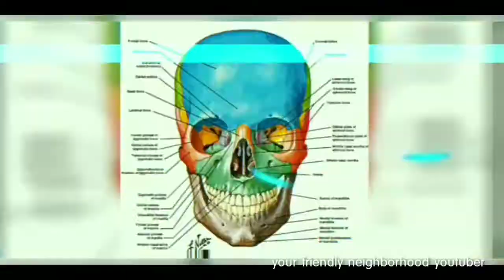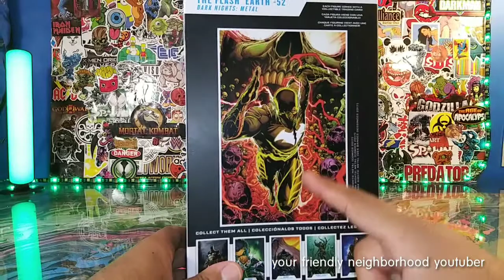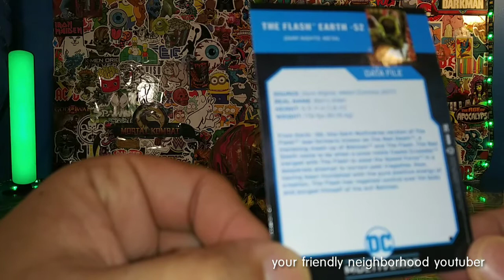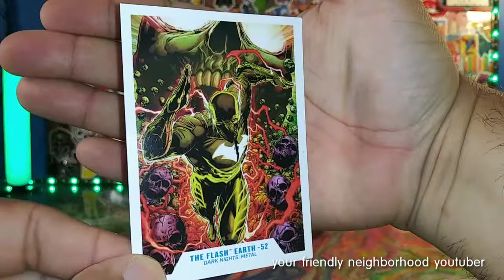GOLD LABEL ▪ RED DEATH FLASH BATMAN REVIEW!